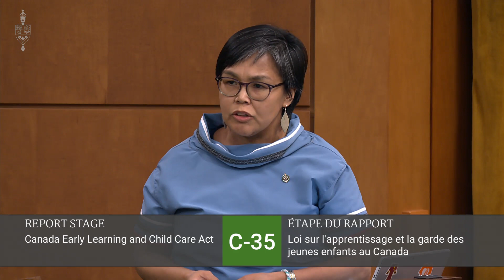Stephanie Kusie speaks on Bill C-35 (An Act respecting early learning and child care in Canada)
While Canadians struggle financially, the Liberals expect to be praised for flawed, band-aid solutions - like Bill C-35 that 67% of operators in Alberta cannot use.